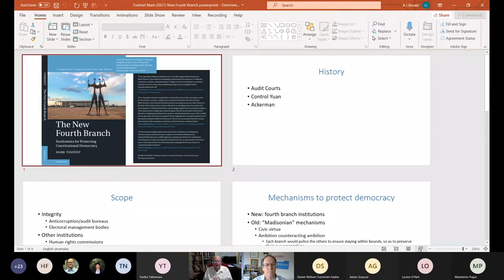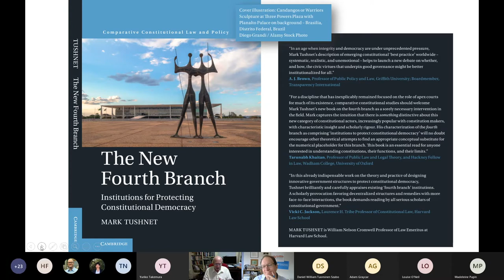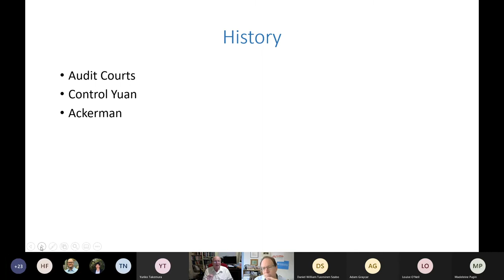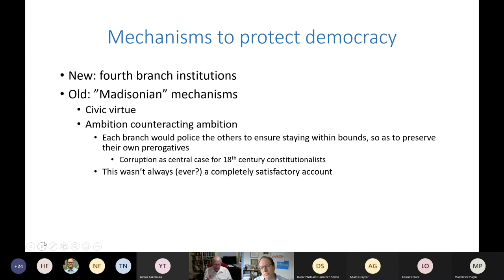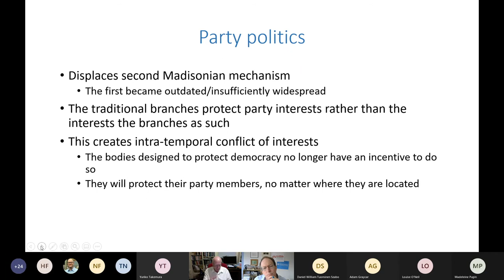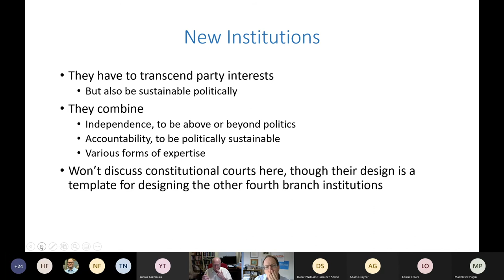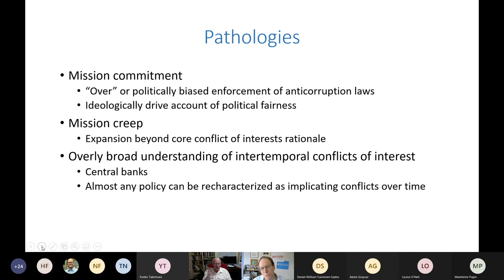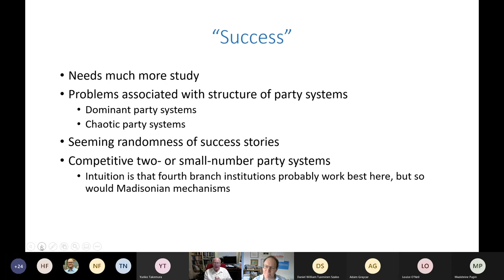Mark Tushnet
Mark Tushnet is William Nelson Cromwell Professor of Law emeritus at Harvard Law School. He clerked for Justice Thurgood Marshall before beginning his teaching career. He has written more than a dozen books, including Weak Courts, Strong Rights: Judicial Review and Social Welfare Rights in Comparative Constitutional Law and Advanced Introduction to Comparative Constitutional Law. He was president of the Association of American Law Schools in 2003 and in 2002 was elected a fellow of the American Academy of Arts and Sciences.

He presented 'The New Fourth Branch: Institutions for Protecting Constitutional Democracy' in Griffith University's Centre for Governance and Public Policy Seminar Series.

This seminar was presented on 17 September 2021.